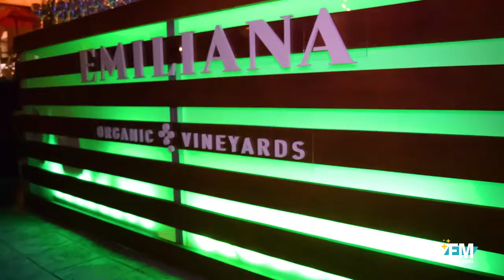Vinos Emiliana lanza nueva reserva Adobe